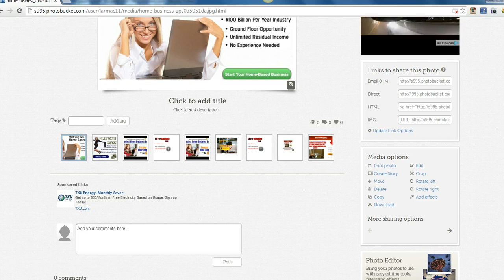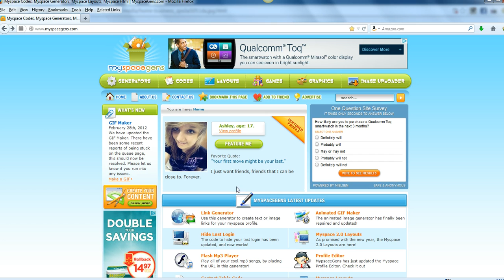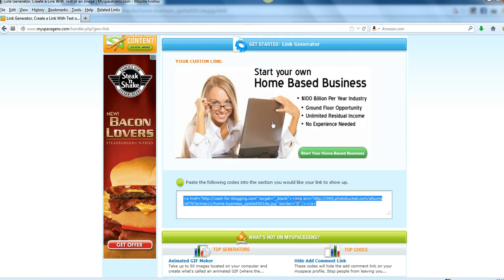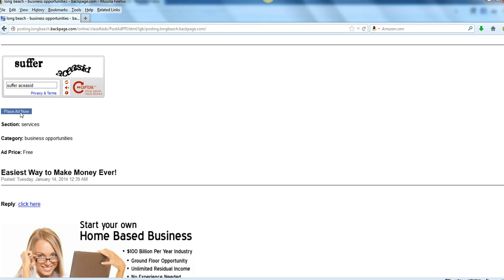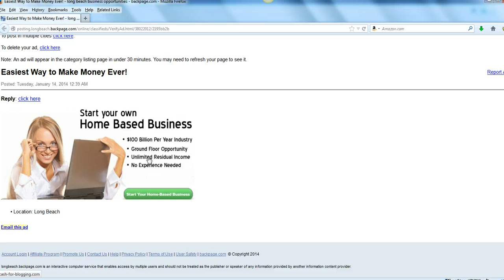How to Create an Image Ad on Backpage .com - Part 2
How to create an Image Ad on BackPage.